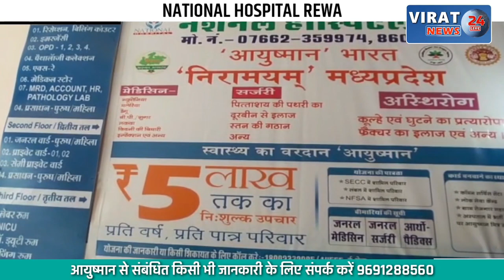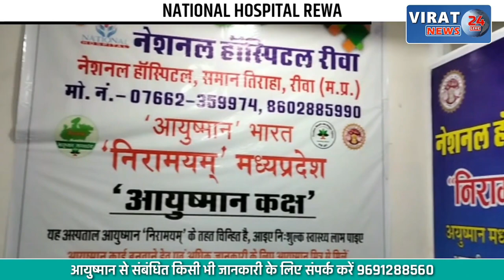अवैध कब्ज़े पर चला बाबा का बुलडोजर, देखें कैसे सरकारी जमीन पर किया था कब्ज़ा ?